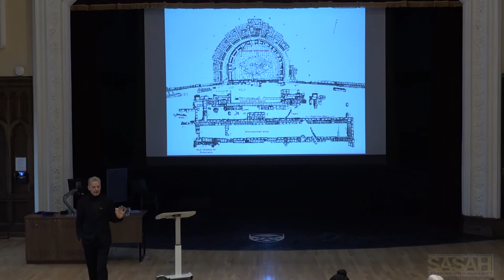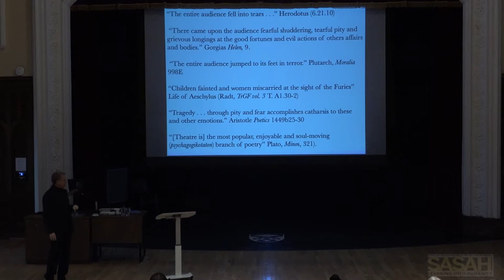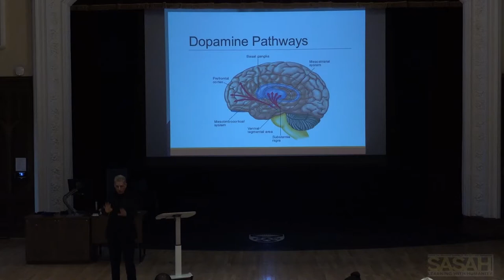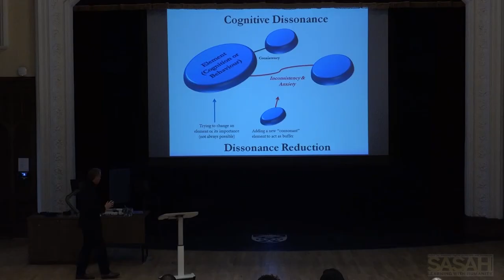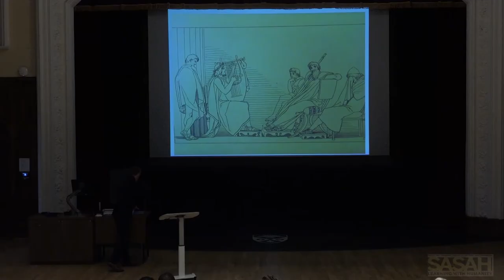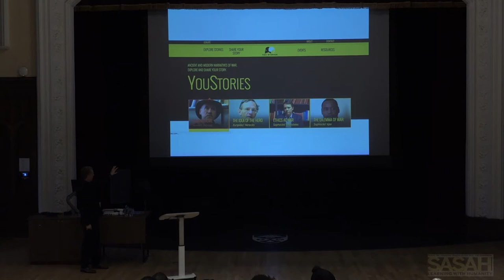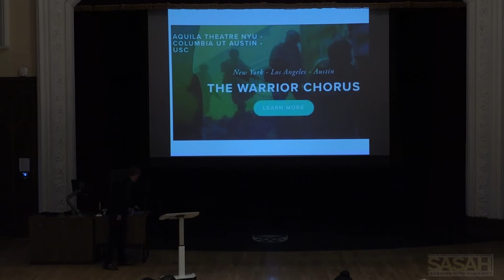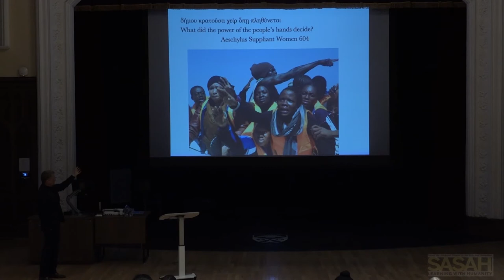SASAH Speakers' Series: Evidence for the Future: Peter Meineck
Western University's School for Advanced Studies in the Arts and Humanities recently invited Peter Meineck, Professor of Classics in the Modern World at New York University, to campus as part of their Speakers’ Series. In his illustrated talk, Professor Meineck explored how ancient Greek   literature can be newly enacted and placed powerfully into service for society today.